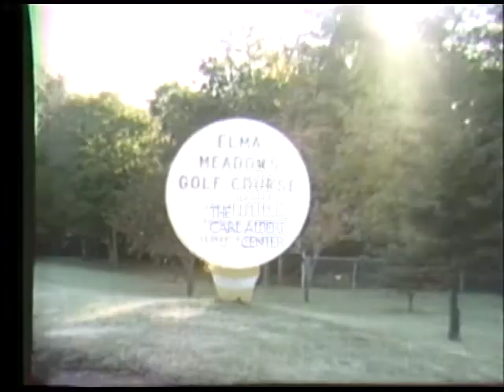Ned (Edward V.)Regan [Republican] 1975 Campaign Ad "Older People"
Senior citizens playing Bocce, pool, golf, and eating.  Voice-over mentions how Regan has concern for older citizens and has developed hot lunch programs. Older citizens can play golf free, and get some things at reduced costs.  He's earned another term.

Creator: unknown

1 minutes 13 seconds

Subjects: Older People, Hot lunch programs, Recreation